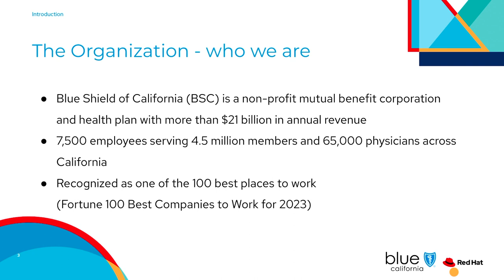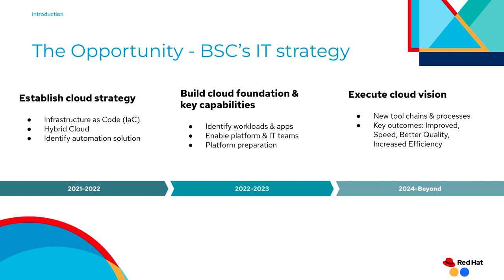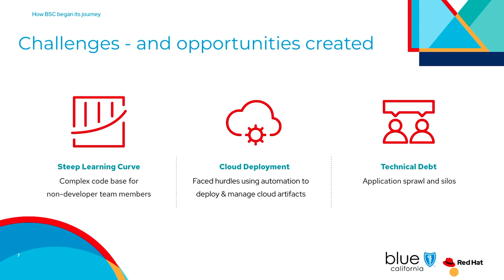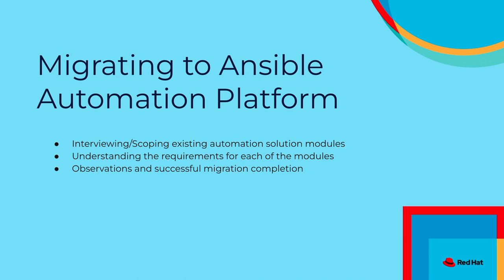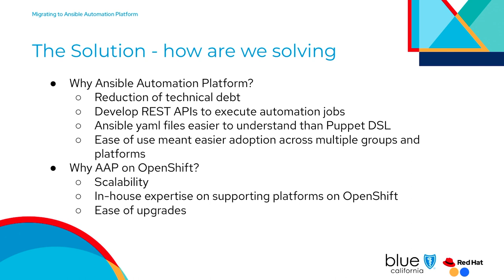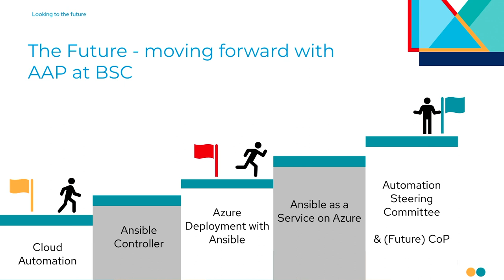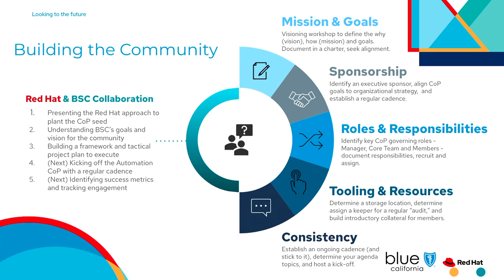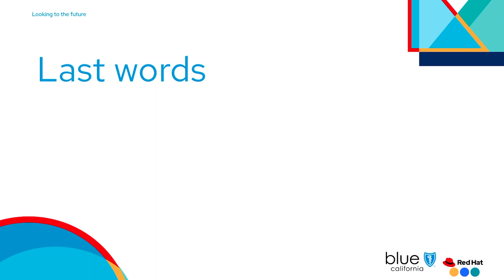Automation for IT modernization: Using Ansible Automation Platform on OpenShift at Blue Shield of CA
Automation for IT modernization: Using Red Hat Ansible Automation Platform on Red Hat OpenShift at Blue Shield of CA

Over the past year, Blue Shield of California has transformed its IT operations by focusing on becoming a more cloud-centric organization. In this session, you’ll learn about Blue Shield’s overall vision, why Blue Shield chose Ansible Automation Platform running on Red Hat OpenShift as part of its new approach to automation, and how Red Hat helped establish an automation community of practice (CoP), from Ty Lim, Manager, Site Reliability Engineering, Blue Shield; John Wadleigh, Principal Architect, Red Hat; and Olivia Peavler, Customer Success Executive, Red Hat.